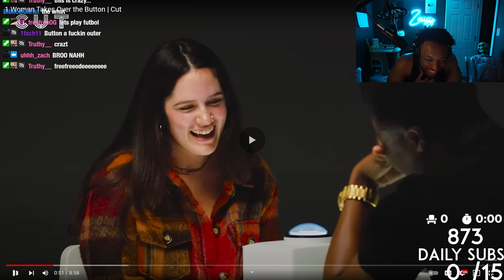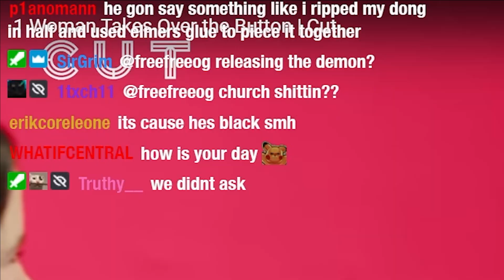She DESTROYED EVERYONE on the Button...